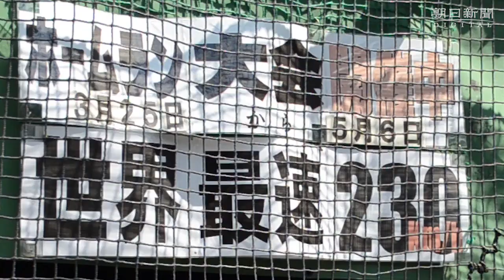世界最速２３０キロ 「不採算」投球マシンが限定登板 北九州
時速２３０キロの投球マシンが１日、北九州市小倉北区の三萩野（みはぎの）バッティングセンターに登場した。